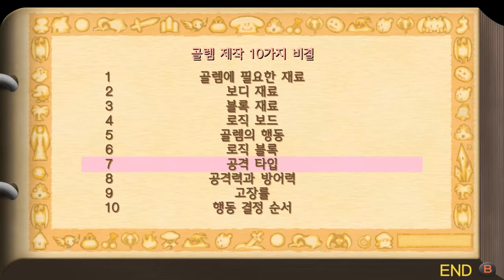성검전설 Legend of Mana(2024)-04-재앙을 부르는 인형, 아버지의 빗자루, 본 보야쥬의 연구실, 정령의 빛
00:00 재앙을 부르는 인형
05:24 아버지의 빗자루
12:52 본 보야쥬의 연구실
18:52 골렘 제작
25:03 정령의 빛